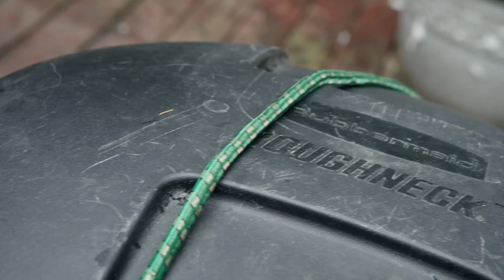The Intelligence of Raccoons And Sun Bears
Living in tropical forests in South Asia, they have jet-black fur, and love to eat insects, bees and honey! ... At the Free the Bear Sanctuary, Cambodia, the sun bears are put through a series of test to measure their intelligence.

Content licensed by TwoFour Rights to Little Dot Studios.